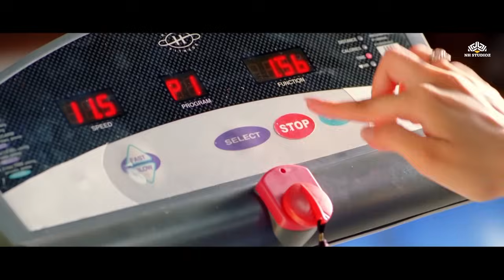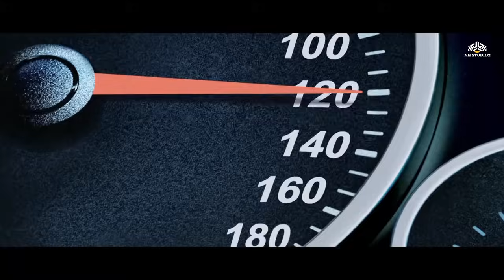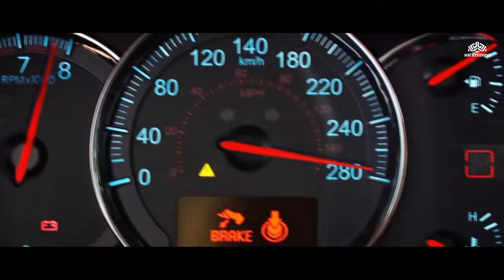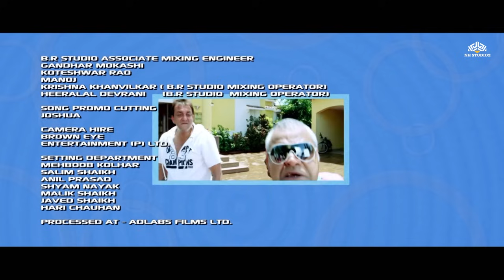All The Best | New Released Movie | Ajay Devgan,Fardeen,Bipasha Basu | Superhit Hindi Comedy Movie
Movie : All the Best: Fun Begins
Cast : Ajay Devgn,Sanjay Dutt,Fardeen Khan,Bipasha Basu,Mugdha Godse
Director : Rohit Shetty
Producer : Ajay Devgn

Veer Kapoor (Fardeen Khan) is a struggling artist who hopes to make it big someday with his rock group but at present is tottering financially. His only source of income is a monthly pocket money of Rs 100,000 from his wealthy elder step brother Dharam Kapoor (Sanjay Dutt), for which Veer has told a lie about him being married to Vidya (Mugdha Godse), his girlfriend. His best friend is Prem Chopra (Ajay Devgn), who is married to Jhanvi (Bipasha Basu). Jhanvi runs a broken down gymnasium owned by Prem's family and Prem spends his time mechanically modifying cars. Veer and Prem need Rs. 500,000 to register Prem's car for an illegal race (if they win they will get Rs. 5,000,000). They borrow the money from a local mute loan shark Tobu (Johnny Lever) after showing him a car designed by Prem which, Prem assures him, cannot lose. Impressed by this vehicle, Tobu in addition to lending Prem and Veer 500,000, invest 500,000 of his own on Prem. Prem loses the race and ends up owing a sum of Rs. 1,000,000 to Tobu which should be paid within a week. Prem decides to rent out Veer's bungalow to a local slum dweller RGV;- Raghuvandas Goverdhandas Vakawale(Sanjay Mishra), who has won a lottery, and collects an advance of Rs 250,000. However, everything gets into a muddle when Dharam is stranded in the Goa Airport on his way to Lushoto and insists on catching up with his younger brother. Things get worse when their new tenant arrives and is beaten by Dharam. In order to save the situation, Prem and Veer both lie that Raghu is mad and vice versa. Vidya had a fight with Veer and is temporarily not talking to him. After Veer brings Dharam home from the airport, Dharam sees Jhanvi and takes her for Vidya, and later when he sees Vidya, Prem and Veer tell him she is Jhanvi, Prem's girlfriend. Jhanvi pretends to be Vidya, Veer's wife and Vidya pretend to be Jhanvi. Things get into a deeper muddle with regular visits from the new tenant RGV, Tobu and his thugs and finally by a princess (Bipasha Basu) of Lushoto.